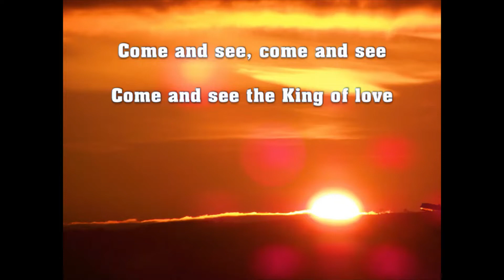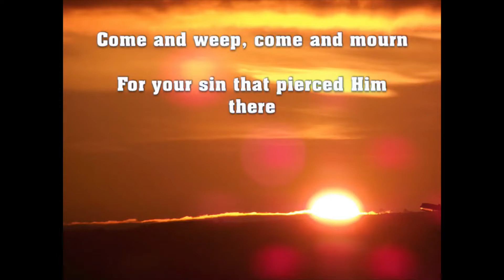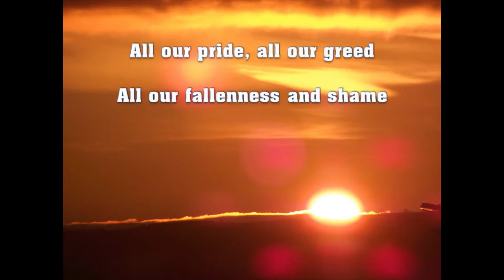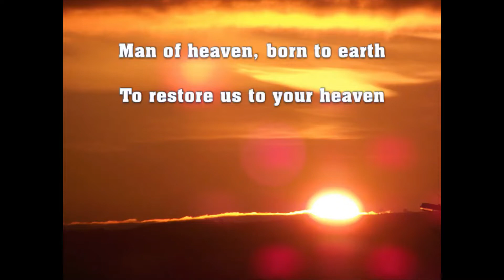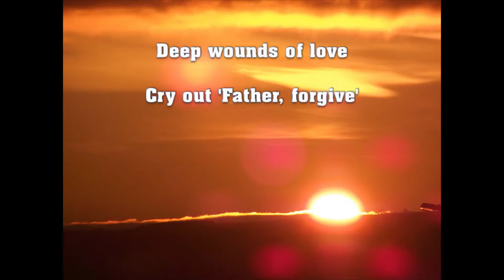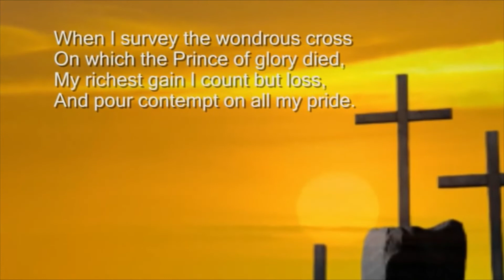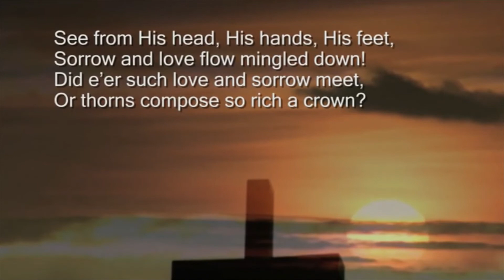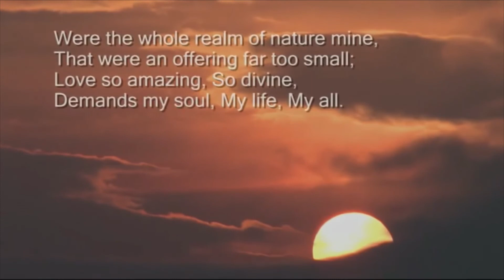Good Friday Service - 10th April 2020 - Rev. Mark Dodds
Welcome to our Good Friday Service - our passages this evening are:
Matt 27:45 - 56 and Hebrews 8:7-13 and our guest speaker is Brian Clenaghan - an elder in Craigy Hill Presbyterian Church in Larne. Rev Mark Dodds is welcoming and leading the service.